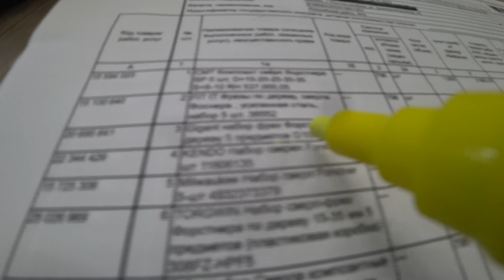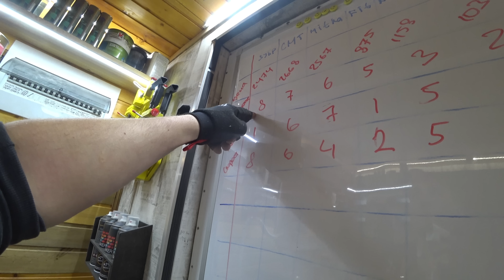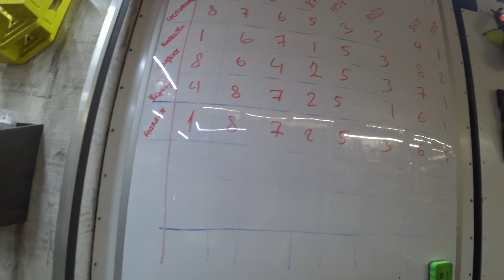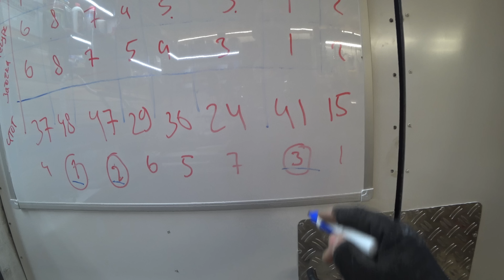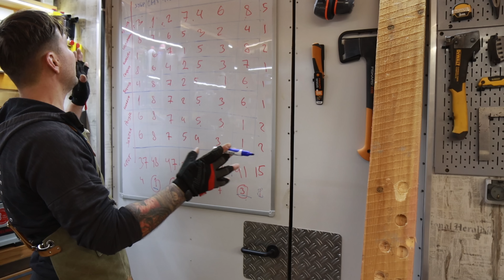Сравнение наборов сверл форстнера, что не надо покупать!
Для обзора были закуплены 8 наборов сверл Форстнера,. от 363 рублей за набор до 3000р.
 Посмотрим чем отличаются дорогие сверла от дешевых, проверим качество, начиная от упаковки, заканчивая ресурсом.
 Как затачиваются сверла в разной ценовой категории, чем отличаются. И стоит ли вообще покупать дешевые наборы инструмента.
 Как работают дорогие сверла, и есть ли между ними разница..
 В общем погружаемся в тему с головой, и определяем лучшее сверло Форстнера.

Сегодня в обзоре:

Набор сверл Форстнера «ЭКСПЕРТ» 5 шт. ЗУБР

Набор сверл Forstner 5 шт. Milwaukee

Комплект свёрл Форстнера (15-35 мм; 90 мм) 5 шт. CMT

Фрезы по дереву (5 шт; 15, 20, 25, 30, 35 мм; усиленная сталь) FIT IT

Набор сверл Форстнера по дереву с цилиндрическим хвостовиком Управдо

Набор сверл-фрез Форстнера по дереву 5 шт, 15-35 мм, пластиковая коробка TORGWIN

00:00 распаковка наборов
00:44 о предстоящем обзоре
02:41 обзор сверл форстнера
06:43 тест на сверление
12:21 итоги первого теста
13:56 сверление с выходом за заготовку
16:06 сверление под углом
17:46 итоги тестов с шуруповертом
21:01 ресурс сверла
25:08 итоговая таблица, лучшее сверло